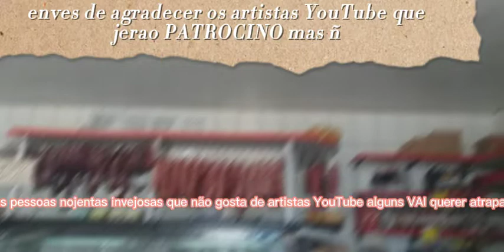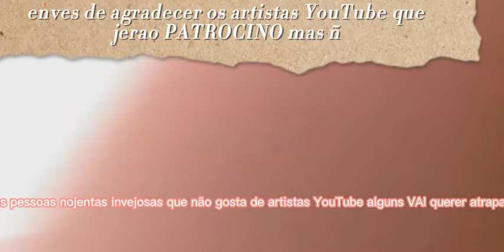fui no asogue pergunta se tinha carnê umana